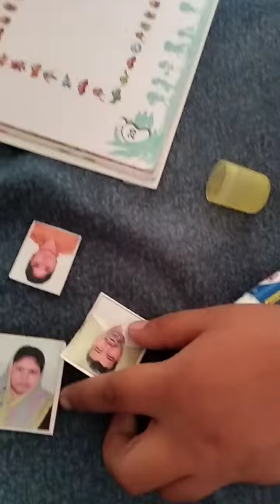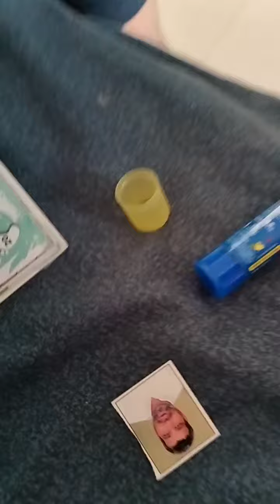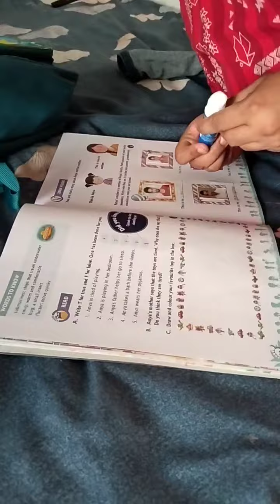school ka kam morning m kiya photo paste ka kam rh gya aj to